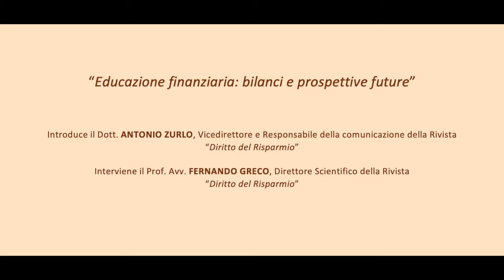Il CoviDiario: Valutazione - "Educazione finanziaria: bilanci e prospettive future"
Sesto appuntamento con il CoviDiario - L'agenda del nuovo diritto bancario-finanziario. Introduce il Dott. Antonio Zurlo, Vicedirettore e Responsabile della comunicazione della Rivista "Diritto del Risparmio". Interviene il Prof. Avv. Fernando Greco, Direttore Scientifico della Rivista "Diritto del Risparmio".